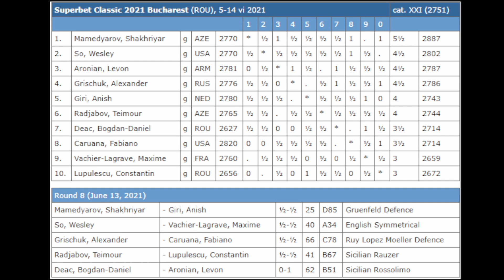Nailigtas pa yun? Power! || GM Lupulescu vs GM So || Super Bet Chess Classic Romania 2021 Round 9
This is the first leg of The Grand Chess Tour in 2021, it features 10 players in a single round-robin with a total of $325,000 in prize money. The event is being held June 5-14 in Bucharest.

Time control is 90 minutes for 40 moves, followed by 30 minutes to the end of the game, with a 30-second increment from the start.

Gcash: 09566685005